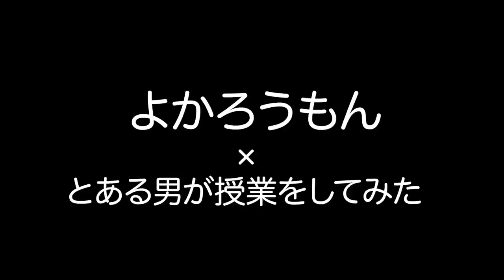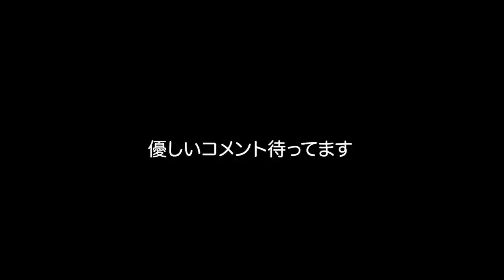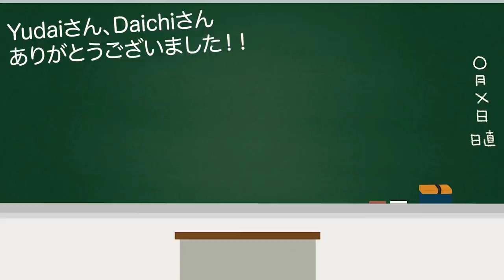俺のボイパどうですか？【よかろうもん】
2021年より中学校の教科書改定があり、学習する学年が

21:55~22:00　コメント読みながら準備
22:00~22:45　自学タイム(コメントは読みません)
22:45~22:55　コメント読みながらまったり
22:55くらいに解散

●使用音源